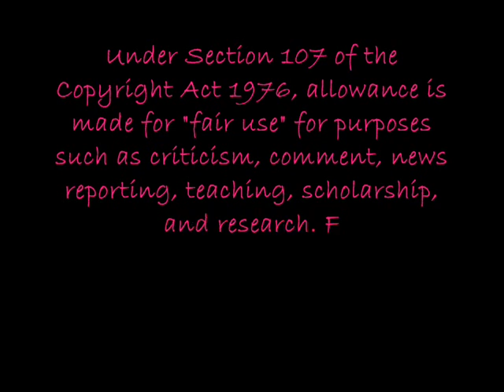♬ 歌ってみた ♬ Sakura Chirari [Zettai♀Cuties‎]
This is track two of Zettai♀Cuties' third single, Sakura Chirari!

Single 1 Information:
Track 01: Tokaikko Junjou
Track 02: Sakura Chirari

Please Critique as needed but any rude comments will be deleted.

Thanks to the cast for turning their lines in and being wonderful! Please check them out~

Video: Hashimoto Aimi
Audio Mixing: Inoue Megami
Original Artist: C-ute

Thank you to Dhewie doe mixing this! this is a wonderful present from you :3

Video, Lyrics, Music, and Backing Track all belong to UFA, Tsunku, and all related parties. Please Support the Artist and buy the original single/album. This is made by fans, for fans! Nothing illegal here!!